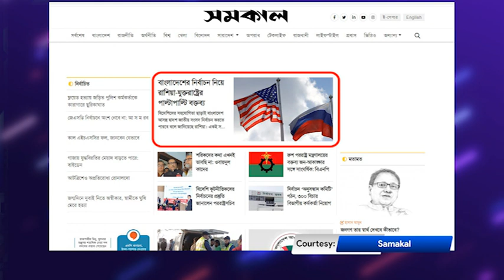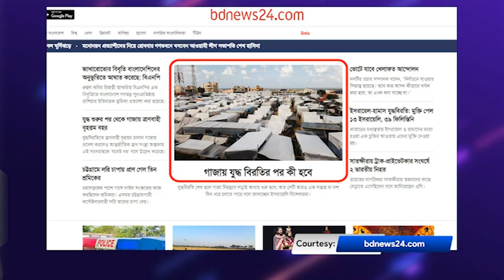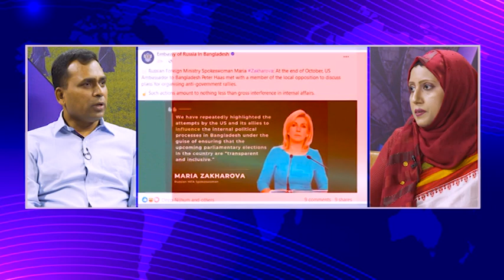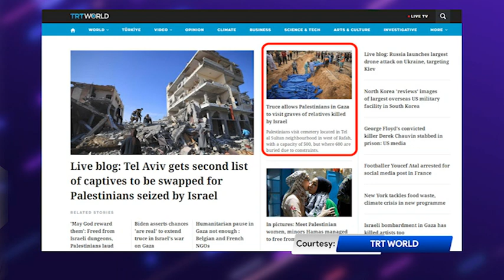DIN SHESHE || 26112023